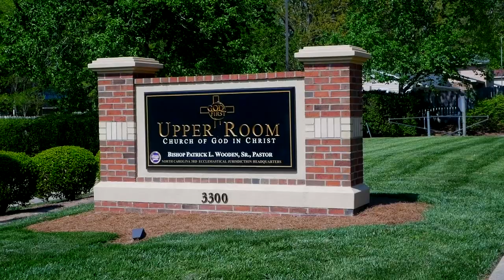Bishop Wooden Preaches // "Standing Orders of the Church"